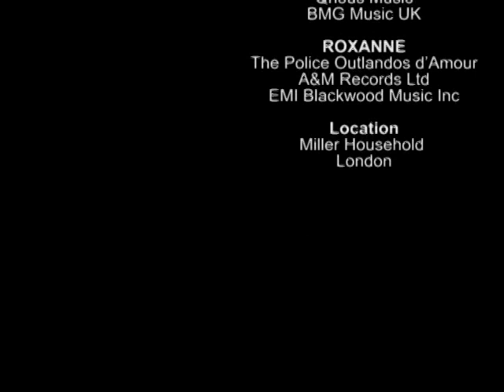Dominic Miller PREVIEW -behindthenotes.com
features video documentaries of renowned musicians with live performances discussing how they approach the creative process of making music.